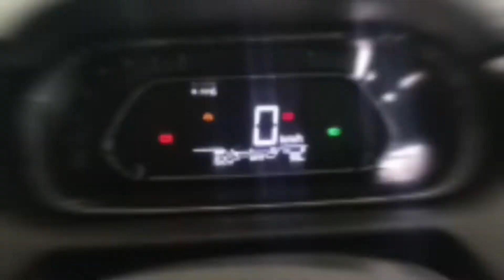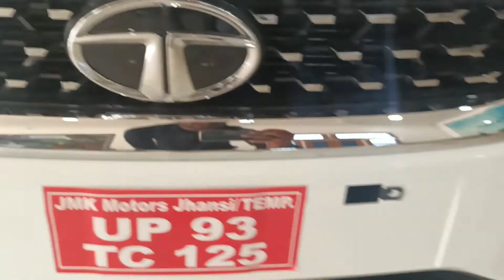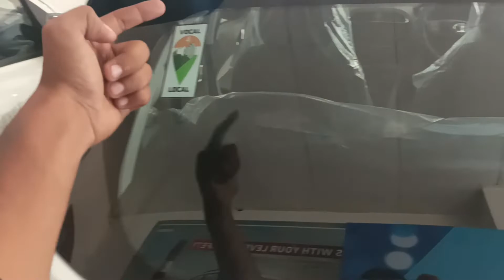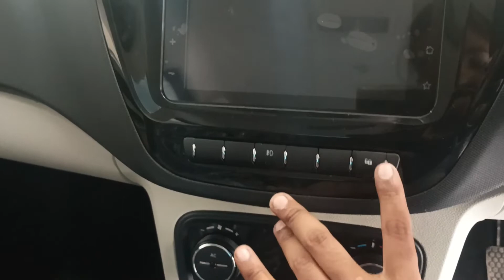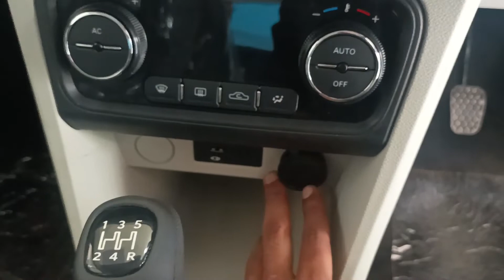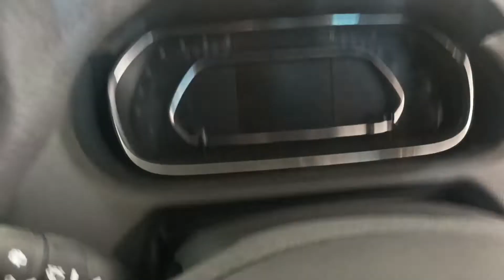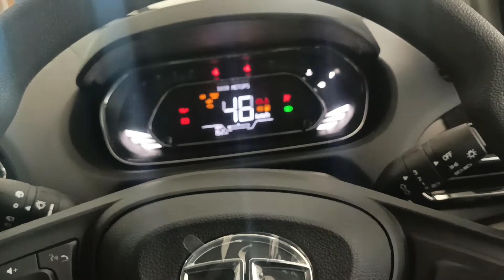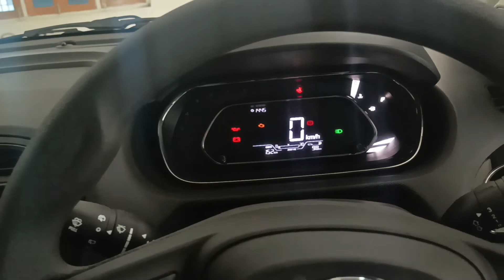Tata Tiago xz+ 2022 | Detail Walk Around | Review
Tata Tiago xz+ 2022 | Detail Walkaround | Review |  @sansCARi sumit  | Rohan Car vlogs

Your Queries-
Hello Doston Maine Is Video Main Tata Tiago xz plus 2022 Ke Exterior & Interior Ke bare main bataya hai

Welcome To Tata Motors
Contact Detail

Rohan Car vlogs
From - Orai UP92